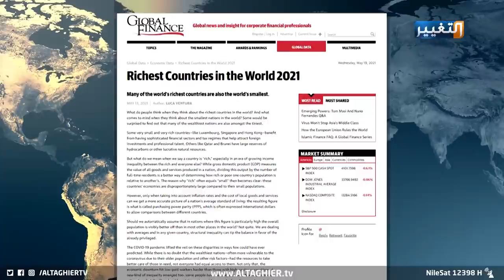سارق العراق يضع أمواله في هذا الموقع | تقرير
في موازين الدول الغنية توضع التصنيفات على أساس الصناعة والاقتصاد والدخل العالي للفرد ويضعها البنك الدولي على أساس الدخل القومي الإجمالي، لكنها صدمة كبيرة عندما يتراجع العراق إلى مرتبة متأخرة جدا بفعل الفوضى والفساد والسرقات.